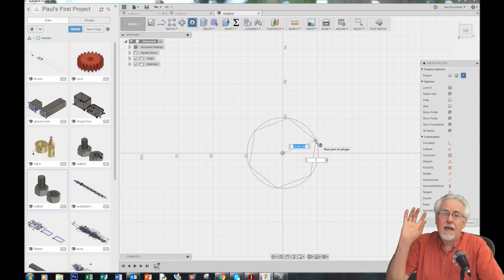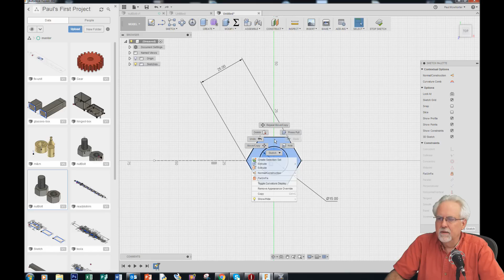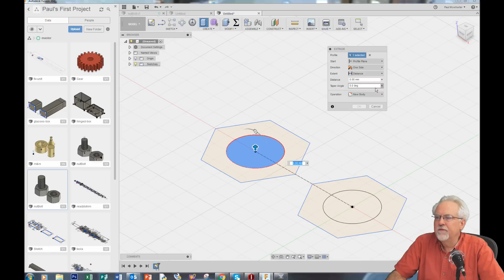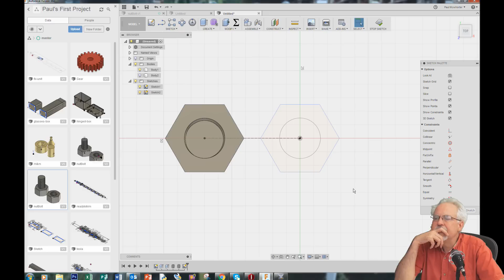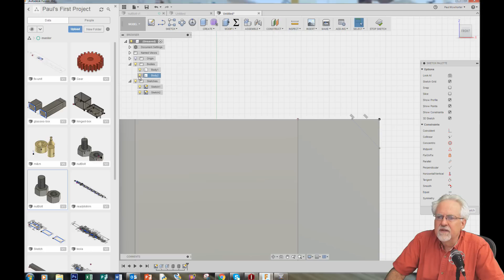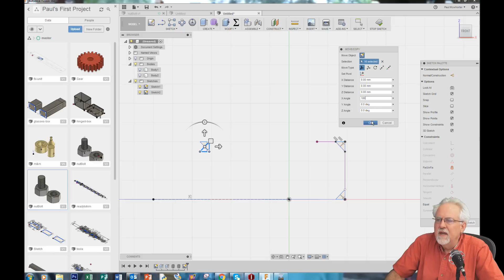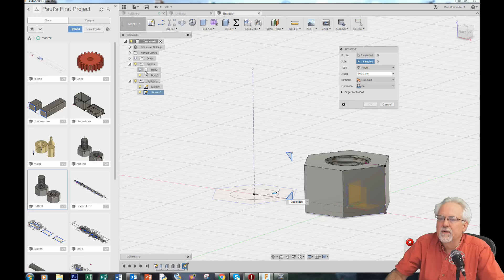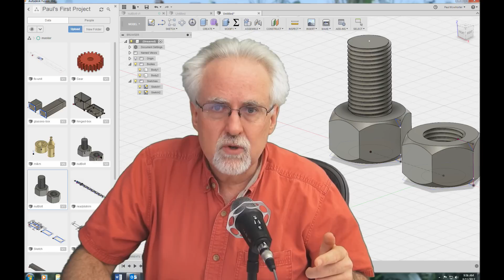Learn Fusion 360 or Die Trying LESSON 7: Design 3D Printable Nuts and Bolts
In this tutorial we show you step by step instructions on how to design 3D printable nuts and bolts in Fusion 360. I have found these print and engage nicely when printed on a Prusa Mk2 I3 or a Raise3D N2 plus.